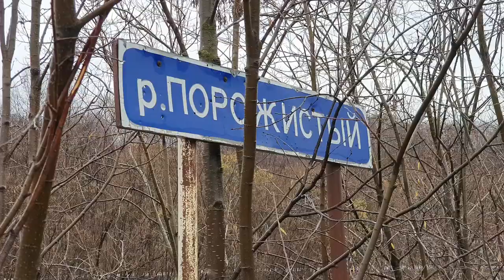Kamchatka. Pymta. October 2020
Kamchatka. Pymta. October 2020. Fishing. Kijuch.